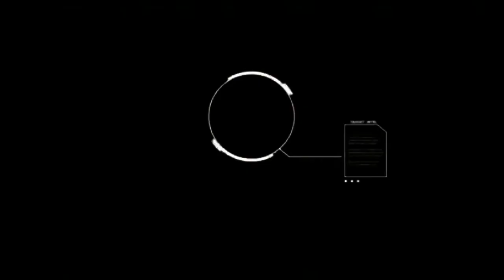Assassin's Creed Rogue| خلونا نقتل واشنطون